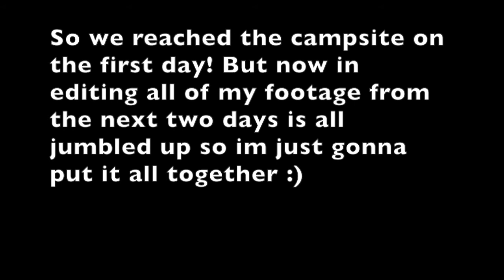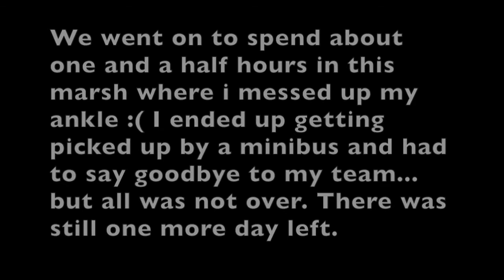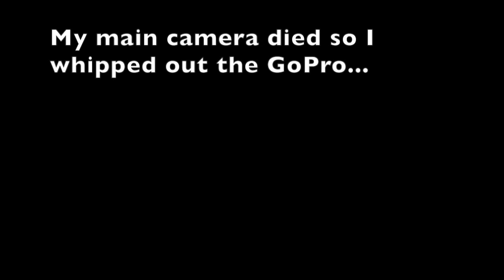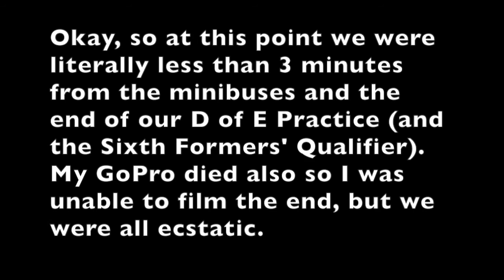VLOG: Silver Duke of Edinburgh Practice Vlog || Matt Lane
I recently went on my D of E Silver Practice Expedition. I vlogged it and, to be honest, it was a great experience being able to spend time with some great people, shut off from the world.

Rhiannon wanted her Instagram in the desc. so here it is @rhiannnon_cobb
Her Snapchat is rhirhicobbx

Peace